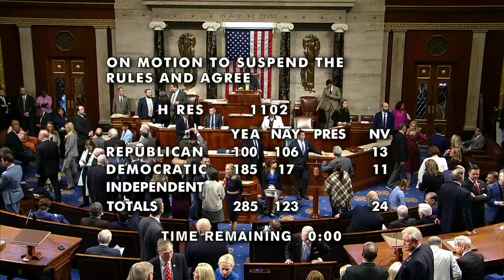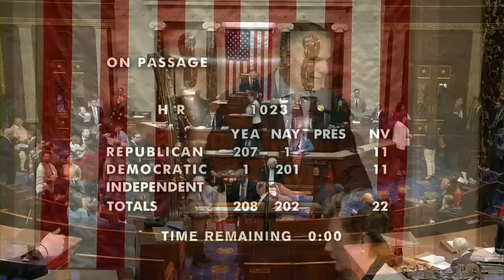House passes second spending package to avoid partial shutdown | full video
The House passed a second spending package Friday that will fully fund the government until September and avoid a partial shutdown. The Senate has until midnight to pass the $1.2 trillion funding package.